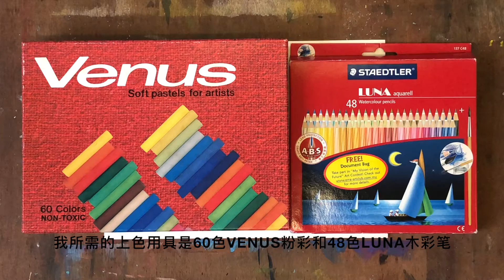粉彩樱花习作_SoftPastel Sakura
此视频有关粉彩樱花习作_SoftPastel Sakura